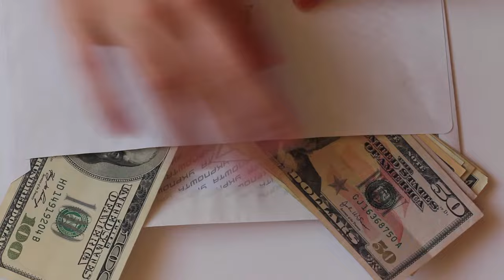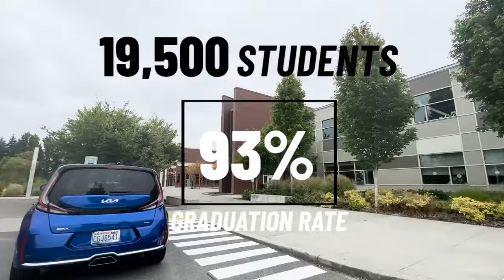PROS & CONS Of Living In Bellevue WA: Your Ultimate Guide | Seattle Washington Realtor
Are you thinking about moving to Bellevue Washington? Let’s explore the pros & cons of living in Bellevue WA today!  If you're considering a move to the beautiful Seattle area, this ultimate guide is a must-watch. I'll take you on a journey to discover why Bellevue is a top choice for many.
Bellevue is a vibrant and affluent city located just across Lake Washington from Seattle. It's known for its quality of life, excellent schools, and thriving job market, making it a highly desirable place to call home. From its vibrant job market, stunning parks, and bustling downtown scene, I'll share my personal insights into the city's most enticing features. However, every place has its challenges, and Bellevue is no exception. I'll be honest about the downsides, discussing other considerations you should be aware of before making your move. My goal is to provide you with a well-rounded view to help you make an informed decision. So, don't miss out on this comprehensive guide to Bellevue WA, from my own perspective as a Seattle Washington Realtor.  Your feedback means a lot to me! Join me as I share my personal experiences and knowledge about living in Bellevue WA. Watch now and let's make your next move a well-informed one!
I’d love to help you make a smooth move to Bellevue Washington!
00:00 - Intro to Pros & Cons of Living In Bellevue WA: Your Ultimate Guide
02:06 - Bellevue Awards
03:38 - Pro #1 of Living In Bellevue WA
05:08 - Pro #2 of Living In Bellevue WA
06:22 - Pro #3 of Living In Bellevue WA
07:55 - Pro #4 of Living In Bellevue WA
10:20 - Pro #5 of Living In Bellevue WA
11:36 - Con #1 of Living In Bellevue WA
13:29 - Con #2 of Living In Bellevue WA
15:02 - Con #3 of Living In Bellevue WA
16:11 - Con #4 of Living In Bellevue WA
17:03 - Con #5 of Living In Bellevue WA
17:57 - Wrap up to Pros & Cons of Living In Bellevue WA: Your Ultimate Guide
🤔Thinking of Moving to Seattle Washington?
If you want to know everything about eating, sleeping, working, playing, the good, and the bad of living in Seattle Washington, then subscribe▶ and tap the bell🛎 for notifications so you can be the first to know about the current market in Seattle Washington. 😁
We get calls and emails everyday from people just like you, looking for help on making their move to Seattle Washington and we absolutely love it.😍 Give us a call☎, shoot us a text📝, or send us an email📨 so we can help you make a move to Seattle Washington.🤠